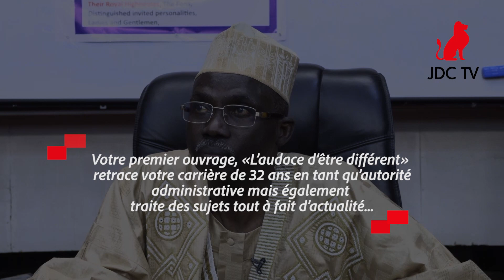ABAKAR AHAMAT : "Il ne doit pas y avoir de sujet tabou pour régler la crise anglophone"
Le Gouverneur à la retraite, qui a sillonné les principales régions du Cameroun pendant sa carrière, explique que les autorités sont tombées dans le piège de la "pyramide renversée" tendue par les leaders des mouvements dits sécessionnistes. Il est urgent qu'un dialogue sans tabou soit entamé.